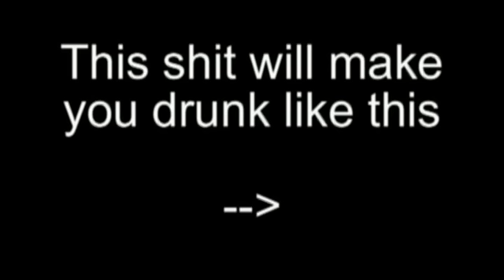Response to Okidokicoyote: Let the battle BEGIN!!!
Doing some fancy drankn'!  This is pretty much the most high class drink in all the land, top that money maker Mr. Coyote!!

Feat- My security guard, C-Murder.